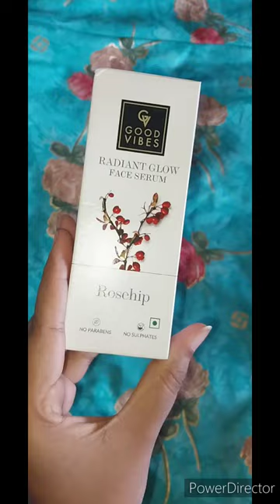good vibes 🌹 rose hip Sirum review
Good Vibes Rosehip Radiant Glow Face Serum | Light, Non-Sticky, Brightening | With Vitamin E | No Parabens, No Sulphates, No Animal Testing (50 ml)